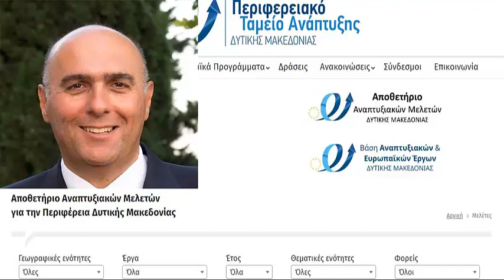Δ. Μαυροματίδης: “Ένας πλούτος μελετών για έργα, ανοιχτός και προσβάσιμος για τους πολίτες”